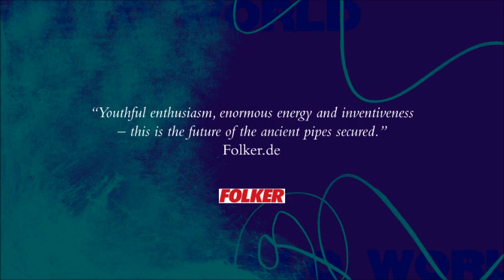Lorne MacDougall - Hello World